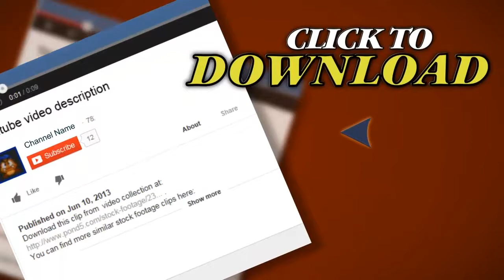Falling Autumn Leaves - Looped 3D Animation. Stock Footage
Thank you for visiting our page Falling Autumn Leaves - Looped 3D Animation. Stock Footage"